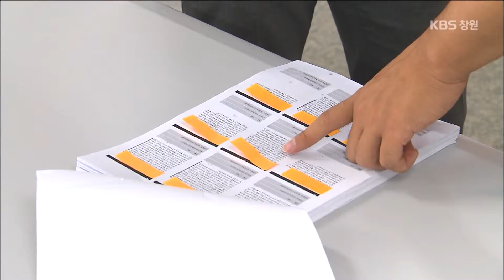[주요 뉴스] KBS뉴스9 경남 - 헤드라인 보기 (2015.08.10.월)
- 폭염에 전국대회 선수들 `초죽음`
- 클러스터 100% 분양…천 억 원 투자
- 문자로 `분풀이` 처벌 엄중
- 팔만대장경 8만 1352판…일제 때 경판도 포함